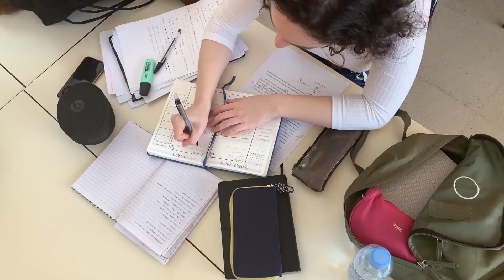BEINGNESS: The Number One Factor That Will Make or Break Success (Ace Closer Accelerator V2)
The number one factor I see making or breaking people's success in any area of life is beingness. For any type of professional work including Remote Closing (High Ticket Sales, Inside Sales), one must choose to be an elite performer in order to perform at an elite level.

While it is simple, most people I see are not being what they desire most and are bound to an old way of being and subconsciously think it is inauthentic to be something new. They say things like "this is the way I am", "that's not me",  "I have always been this way". Well if you have always wanted to be confident, successful, kind, a better lover than in my opinion it is more inauthentic to not be it just because of the way you used to be.

And as simple as it is to break through that barrier into being something new, most people in the world don't because of the thoughts above.

Copy and paste this link for all of the Ace Closer Accelerator Worksheets & Docs

The Ace Closer Accelerator Program:

After helping over 100 people become Ace Closers aka. High Ticket Closers aka. Remote Sales aka Inside Sales I decided to give all of my secret sauce away for free on YouTube. Some people I worked with started making 7 figures in 1-2 years but it is common for people who follow this process to make at least 10K a month within months of starting.

Most people I worked with either say they want to leave a 9-5, get paid what they are worth, become an entrepreneur or investor and just ultimately take their quality of life to a new level.

The elite skills taught in this course can help in all of these areas and once you become a master at high ticket closing, you will be able to make 10K a month and beyond no matter what the economy is doing because you will be able to help any business help more people and make more money.

Also, we have documents for each video if you prefer the written version and also some of the videos have worksheets to ensure you get the most possible benefit from them.

With that please share this with anyone you think would get value out of it, thanks!

About Automatic Income:

Welcome to a journey You will appreciate for the rest of your life!

Our Motto is “The Easiest way to get Rich is by making other people Rich. And that’s way beyond money, I MEAN RICH!!” - a quote by Grant Cardone.

Our goal here is to teach you how to build wealth and we showcase some of the best Passive Income, Semi-Passive (Side Hustles, make money online and Best Remote Businesses), and Advanced Wealth Scaling Strategies that Millionaires and Billionaires use to scale their wealth over and over again.

Some Inspirations Include: GaryVee, Alex Hormozi, Graham Stephan & Grant Cardone.

With that I have helped over 100 people replace and multiply their income and it is our mission to help you do the same and live your best life!

- Kyle Farman & Automatic Income